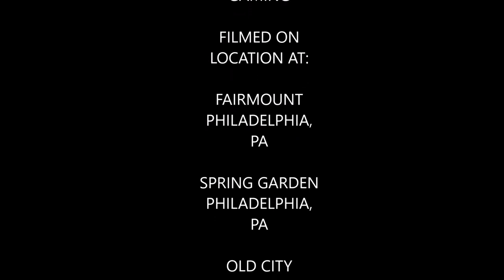At Philly Free Streets (Episode 8 featuring PkmnMaster Holly, Reversal, Etc)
In this episode I head to Philly Free Streets & the POGO Philly United After Party. Some of the footage that I shot walking from Spring Garden to Old City also be appears in my Pokemon Go play video. I had a pleasure of meeting Reversal, Scott Wu, Elijah Wattz, & James of PokemonGONYC along with SINN BADD & PKMNMaster Holly who were grateful to get out constructive advice for inspiring with disabilities through technology. This episode also features a cameo from one of the kids of Yucky Ducky Gaming who I had the pleasure of meeting one of them too.

Scott Wu

Elijah Watz

PokemonGoNYC

PkmnMasterHolly

Reversal

Sinn Badd

Yucky Ducky Gaming